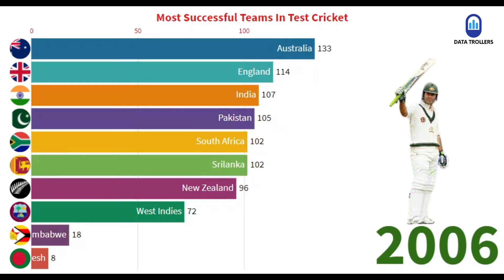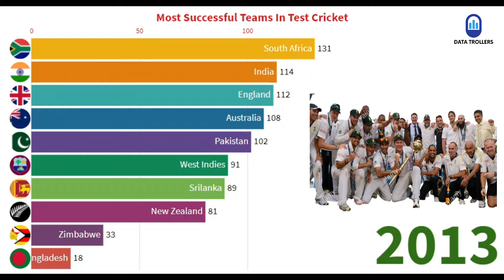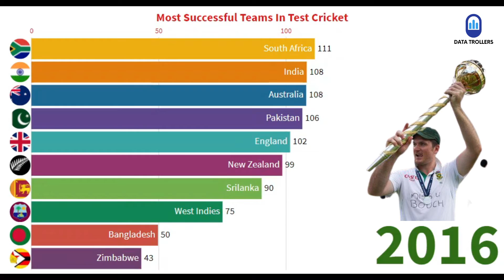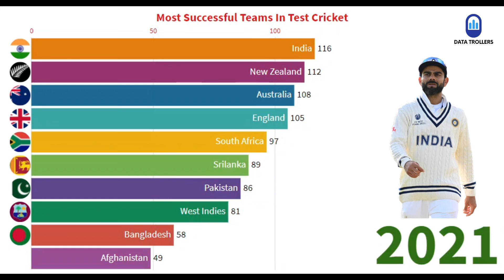Most Successful Teams In Test Cricket By ICC Rankings | 2002-2021 | Data Trollers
Hello Guys !

This video shows most successful Cricket Team in Test Cricket from 2002 to 2021. This video shows timeline of Most Successful men's Test Cricket teams by ICC ODI Rankings from 2002 to 2021. The data shows which cricket teams are best and successful in world by rankings calculated using rating points. The video also presents interesting stats regarding captains of best cricket teams who captained their teams to top of the ICC rankings. These cricket captains can be called best captains from 2002 to 2021.

If you Love Cricket then Subscribe to our Channel "Cricket News Daily" for Cricket Videos, Top Cricket Records, Latest Cricket News, Cricket Records by Indian Players, Cricket Facts, Team Squad, Biography of Cricket Players, ICC Cricket World Cup, Asia Cup, IPL T20 and many more cricket updates on this channel.

• Social Media Handles •
Take Care :Heart:
*DATA TROLLERS*